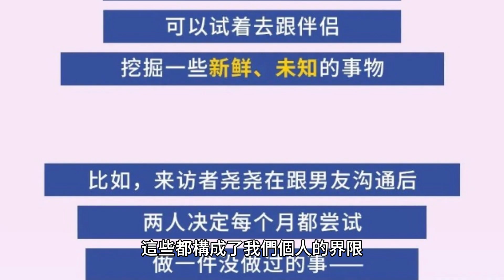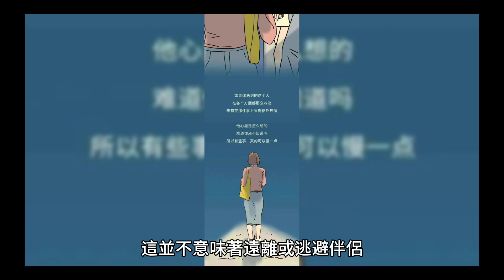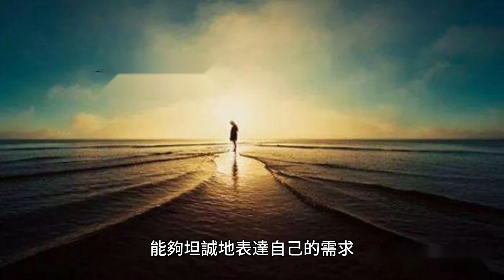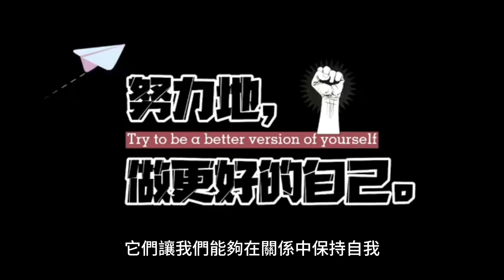你如何看待愛情中的界限和個人空間？